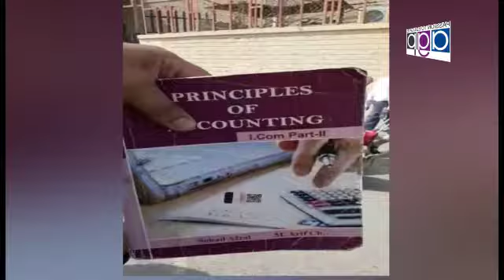Sardar Usman Akhter Candidate Lahore Bar Association Finance Seat Talking Saleem butt Nizam Tv